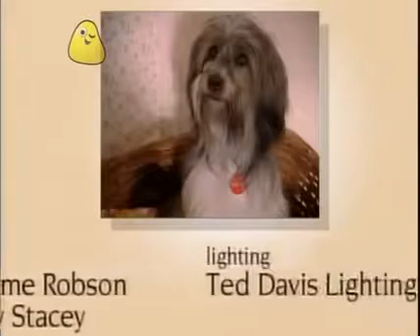Come Outside: Series 2: Sewage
Auntie Mabel and Pippin are buying some tricks for a children’s party, including a fake poo made of plastic. When they get home, Auntie Mabel notices Pippin has made a poo on the path outside her front door. She cleans it up and puts it down the lavatory. She decides to find out where the dirty water goes and explores an underground sewer. Auntie Mabel and Pippin fly in Spotty Plane to visit a sewage treatment plant. They see how water is cleaned and returned to the river and how solid waste can be treated and used as fertilizer to be spread on fields. Back home again, Pippin tricks Auntie Mabel into thinking the fake poo is real.

With thanks to: Thames Water Utilities Ltd